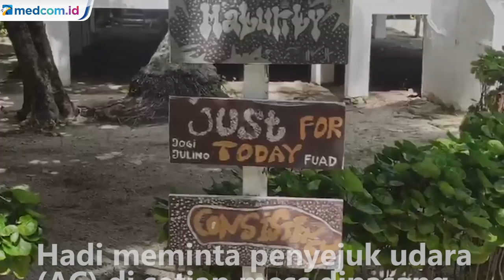Panglima TNI dan Kapolri Cek Kesiapan Pulau Sebaru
Panglima TNI Marsekal Hadi Tjahjanto beserta Kapolri Jendral Idham Azis memantau langsung kesiapan Pulau Sebaru, Kepualauan Seribu. Diketahui, pulau tersebut akan dijadikan lokasi observasi bagi 188 WNI ABK kapal pesiar World Dream guna mengantisipasi penyebaran virus korona (Covid-19).